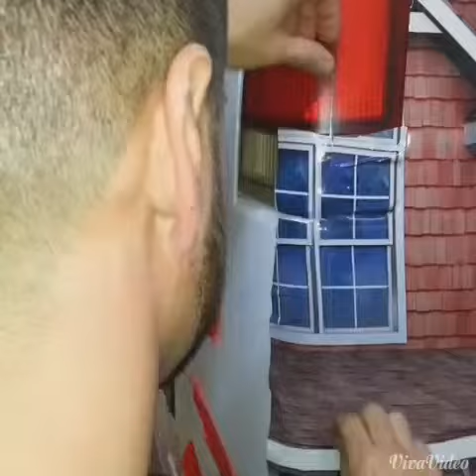Cal Customz Wraps